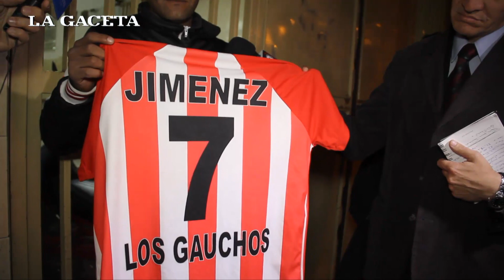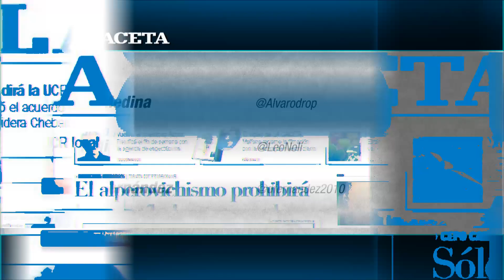Jiménez se encadenó en la Liga para reclamar que lo atiendan los dirigentes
El ex jugador de Bella Vista  fue suspendido seis meses luego de tirar a una perra por encima del alambrado.